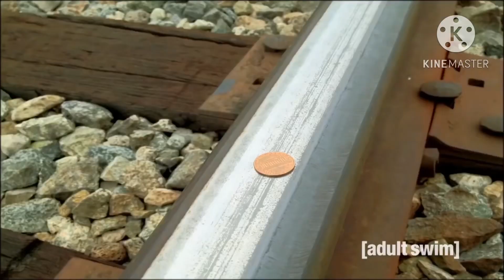Thomas the Tank Engine Gets Hijacked (Remake)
Credit to @adultswimeurope